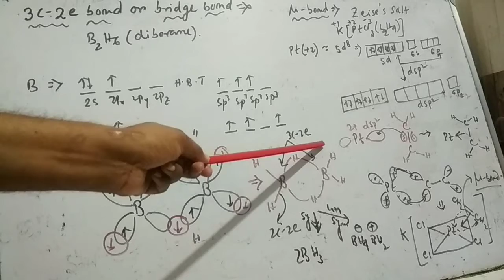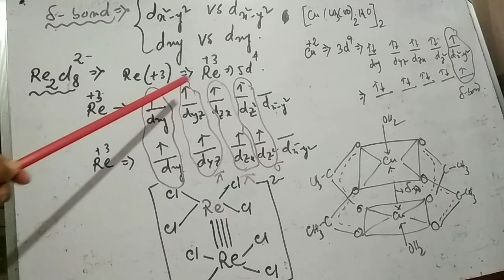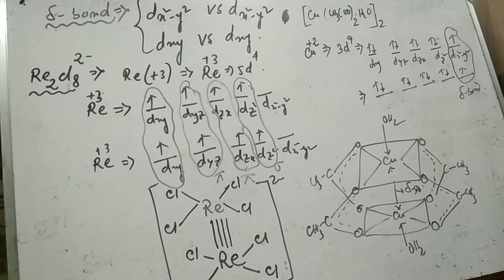Bridge bond l zeises salt l dimeric cupric acetate